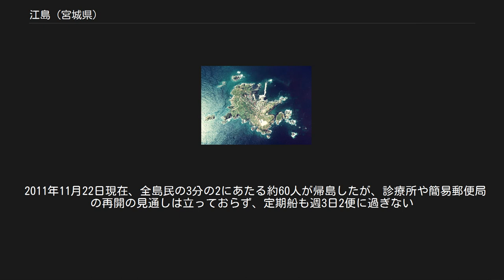江島 (宮城県)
江島（えのしま）は、宮城県牡鹿郡女川町の沖合に浮かぶ島。
神奈川県の江の島やその他の江島と区別して「陸前江島（りくぜんえのしま）」とも呼ばれる。
島名は「江ノ島」、「江の島」と表記されることも多いが、「江島」とするのが正しい。
 女川町中心部から見て南東の女川原子力発電所の正面にあり、牡鹿半島から伸びる江島列島の中で、最大の島、唯一の有人島である。
 全島が三陸復興国立公園に指定されている。
島に平地はまったくなく道路は急勾配で狭隘、周囲は断崖絶壁に囲まれた厳しい島である。
集落は島の北側に所狭しと集中している。
江島の名は、江島諸島の中で唯一入江があり、船を着けることができたことから名づけられた。
長らく、地形的な問題から島に港を作ることができず、島に物資を運ぶ際には、沖に船を停泊させて艀に積み替えるしかなかったが、近年巨費を投じて島の北側と南西側に防波堤と埠頭が作られ、交通事情が改善した。
だが、今なお1日3便の高速船がやって来るだけの離島である。
 全島に篠竹が生い茂り、ウミネコやウトウの繁殖地である。
江島の南東にある足島のウミネコは国の天然記念物に指定されている。
周囲の海は魚の宝庫であり、ほぼ全ての住民が漁業に従事しており、釣り客の来島も多い。
農業は上記のとおり適した平坦な土地が殆どないため、自給用の畑が点在する程度である。
 厳しい海に囲まれているため、かつては島内の自治組織として講が作られ、鉄の結束を誇った。
現在もなお、助け合いの精神が色濃く息づいている。
 年較差の小さい海洋性気候となっており、冬は温暖、夏は冷涼である。
かつては日本では珍しくケッペンの気候区分におけるCfb（西岸海洋性気候）に属していた。
冬は2月の最低気温平均がわずかに氷点下になっている程度と東北地方としてはかなり温暖で、太平洋側気候であり雪の少ない宮城県本土沿岸部と比べてもさらに雪は少ない。
夏はやませの影響を受けやすく、8月の最高気温平均も夏日になる程度の25.9℃である。
真夏日は年間で3日程度と非常に少ない。
周囲は、陸地から離れ、海流が強く、外洋に面して水深が深く、本土側も含め人の生活圏からも遠いので水質が良く、良い漁場となっている。
気象のアメダス観測を行っており、宮城県各放送局の気象情報ではおなじみの場所である（特に、宮城県随一の強風地点としてよく紹介される）。
 シーパル女川汽船により高速船「しまなぎ」が1日3便運航。
女川港から13.8kmで、直行便で約20分。
出島経由便の場合約40分。
ちなみに船は気象条件により、南西側の埠頭に発着することもある。
 島北端部の道路に書かれたSOSサイン。
 2011年3月11日に発生した東北地方太平洋沖地震により、江島では人的被害はなかったが、ライフラインに壊滅的な被害が生じ、2011年11月7日まで全島民に避難指示が出され、島外避難を余儀なくされた。
津波は、港に面した宮城県漁業協同組合女川町支所江島支部事務所の2階部分に相当する高さに達した。
 9月に海底送電の電気が復旧、海水淡水化装置を導入したことで水道も復旧出来たことから、11月7日の避難指示解除となったが、水道が一定の水質になっていないため、女川町では、当面の間、島民に飲み水としてペットボトルの水を配給している。
 2011年11月22日現在、全島民の3分の2にあたる約60人が帰島したが、診療所や簡易郵便局の再開の見通しは立っておらず、定期船も週3日2便に過ぎない